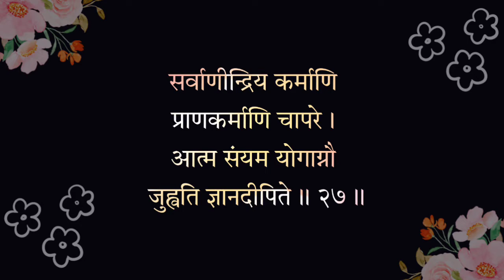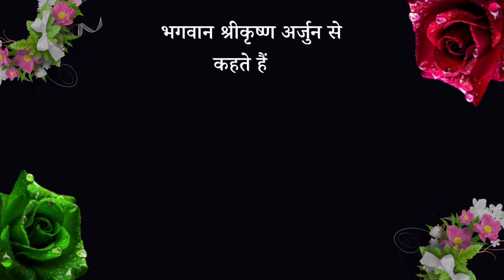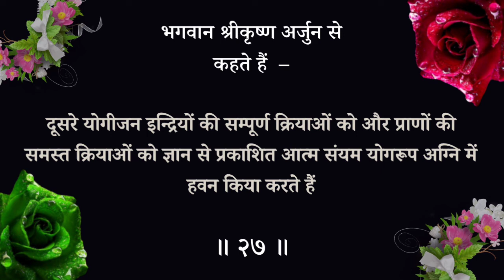श्रीमद भगवद गीता - अध्याय 4 | श्लोक - 27 | Line by Line Explanation | Bhagavad Gita Explained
Shrimad Bhagwat Geeta - Chapter 4 (ज्ञानकर्म - संन्यास योग) श्लोक - 27 Line by Line Explanation. इस श्लोक का हर वाक्य भगवान ने क्यों बोला है, उनका क्या भाव है, वह सब आपको इस वीडियो में मिल जाएगा।

मेरे चैनल पर मैं इसी तरह श्रीमद भगवद गीता के श्लोकों के अर्थ आपके साथ साझा करती हूँ। एकादशी या कोई अन्य तिथि या किसी त्योहार की सरल पूजा विधि, शुभ मुहूर्त एवं व्रत कथा/माहात्म्य भी आपको इस चैनल पर मिल जाएगी। इसके अलावा कई चमत्कारी और शक्तिशाली स्तोत्र, उपाय एवं भगवान से जुड़ने के बारे में जानकारी भी आपको यहां प्राप्त होगी।

भगवत गीता एक ऐसी ज्ञानगंगा है, जिसमें गोता लगाने वाला कभी नहीं डूबता बल्कि भवसागर से पार हो जाता है। इसलिए हम सबको इसका पाठ अवश्य करना चाहिए। इसके पाठ से धीरे-धीरे हमारे जीवन की परेशानियां दूर होने लगती हैं।
इस वीडियो पर आने के लिए आपका धन्यवाद।
🙏🏻 राधे राधे 🙏🏻

✅ उपाय एवं पूजा

पितृ पक्ष में इस तरह खिलाएं चीटियों को भोजन | समस्त दुख दर्द हो जाएंगे दूर पितरों का मिलेगा आशीर्वाद :

श्राद्ध पक्ष 2022 | कैसे पाएं पूर्वजों की कृपा ? क्यों जरूरी है श्राद्ध करना | Shradh Paksha 2022 :

पितृ दोष का करें निवारण इन 3 उपायों से घर में आसानी से बिना किसी खर्च के | मिलेगा पितरों का आशीर्वाद :

16 दिवसीय महालक्ष्मी व्रत 2022 | बिना व्रत के पाएं पूजा का पूरा फल इस उपाय से :

लड्डू गोपाल को घर लाते समय किन बातों का रखें ध्यान ? ❌ ये गलतियां न करें | जरूर करें यह काम :

धन प्राप्ति, विद्या प्राप्ति, संतान प्राप्ति के लिए करें इस स्तोत्र का पाठ | होगी धन वर्षा :

✅ स्तोत्र